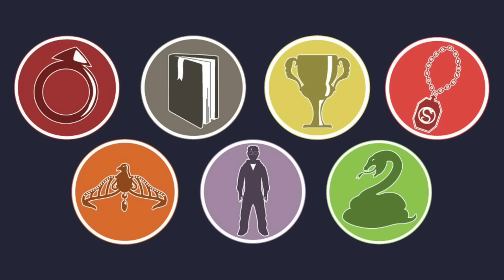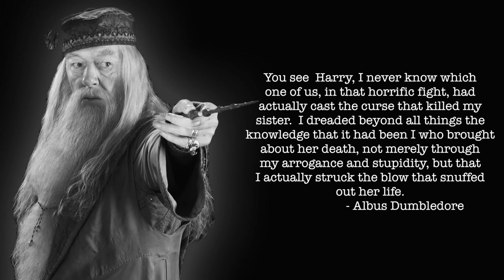Harry Potter Theory: Dumbledore's Horcrux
Today we are diving into the wizarding world of Harry Potter to discuss whether or not Dumbledore created a Horcrux and what that Horcrux may be!

Every time you give us a thumbs up a Narwhal gets its horn! (maybe..) =D